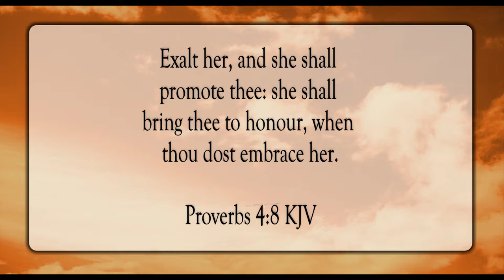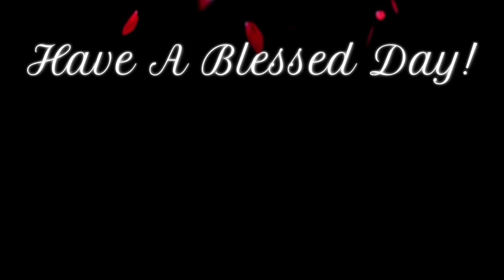Exalt Wisdom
Scripture of the Day! Exalt wisdom!